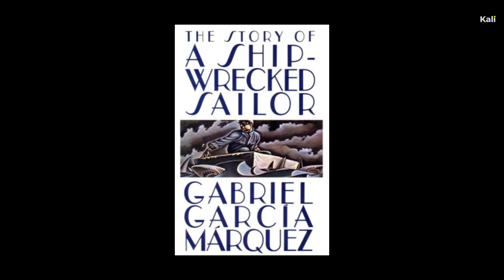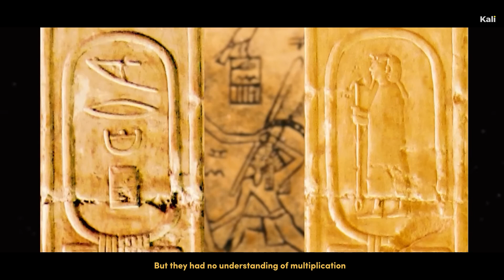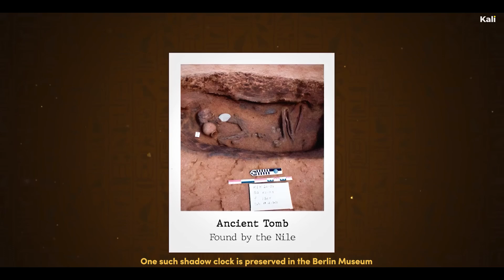Literature and Learning : Ancient Egypt | Kannada | Kali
ಈಜಿಪ್ಟಿನವರು ಲಿಪಿಯನ್ನು ಅಭಿವೃದ್ಧಿಪಡಿಸಿದರು.   ಇದು ಬರವಣಿಗೆಯ ಆರಂಭಿಕ ರೂಪಗಳಲ್ಲಿ ಒಂದಾಗಿದೆ.   ಅವರು ಬರವಣಿಗೆಗಾಗಿ ಪಪೈರಸ್ ತೊಗಟೆಯನ್ನು ಬಳಸಿದರು.   ಈಜಿಪ್ಟಿನವರ ಬರವಣಿಗೆಯನ್ನು 'ಹೈರೊಗ್ಲಿಫ್ಸ್' ಎಂದು ಕರೆಯಲಾಗುತ್ತದೆ.